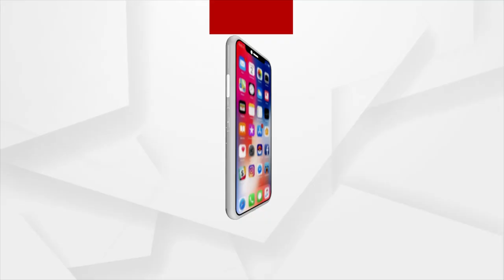ସୁଇସାଇଡ୍ ନୁହେଁ ବରଂ ମର୍ଡର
ଲଳିତ ସାହୁଙ୍କ ମୃତ୍ୟୁକୁ ନେଇ କଂଗ୍ରେସର ବିସ୍ପୋରକ ବୟାନ୍
ଆଉ ଏହା ପଛରେ ରହିଛି ଖୋଦ୍ ସ୍ଵାସ୍ଥ୍ୟମନ୍ତ୍ରୀ ନବକିଶୋର ଦାସଙ୍କ ହାତ । ଆଉ ଏହି କାମରେ ତାଙ୍କୁ ସହାୟତା କରିଛି ପୋଲିସ ପ୍ରଶାସନ । ଆଉ ଏହାର ସିବିଆଇ ତଦନ୍ତ ଦାବି କରି ରାଜ୍ୟପାଳଙ୍କ ନିକଟରେ ଫେରାଦ ହୋଇଛି କଂଗ୍ରେସ । ସେପଟେ ବିଜେପି ମଧ୍ୟ ଏହି ଘଟଣାରେ ସ୍ଵାସ୍ଥ୍ୟମନ୍ତ୍ରୀଙ୍କ ଇସ୍ତଫା ଦାବି କରି ନବଙ୍କୁ ଟାଣିଛି କାଠଗଡାକୁ